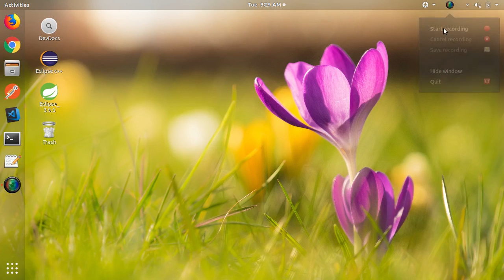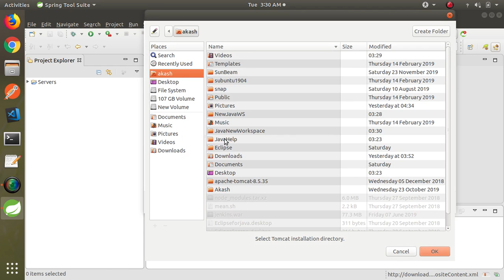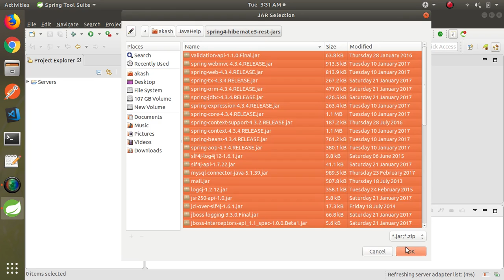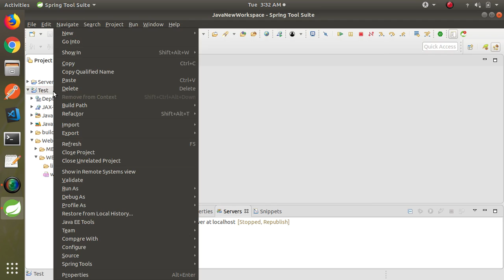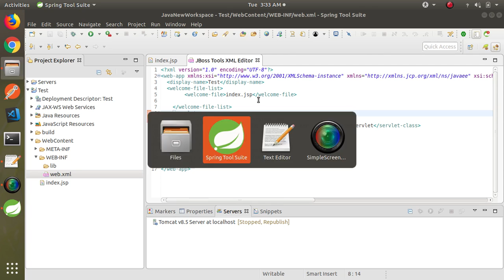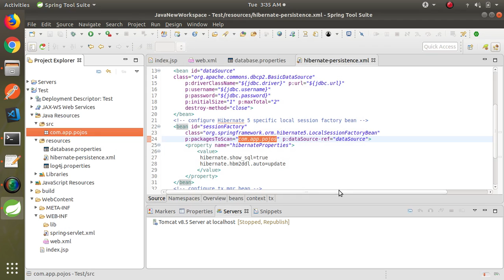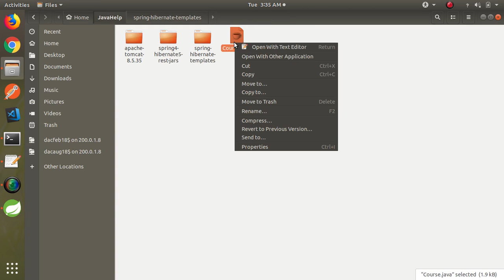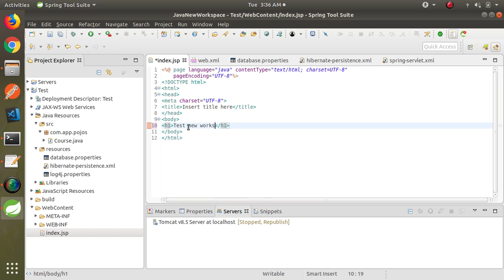Setup New Workspace for J2EE Spring4+Hibernate5 MVC Project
STS + Apache 8.5 + Spring4Hibernate5Jars+ MySQL